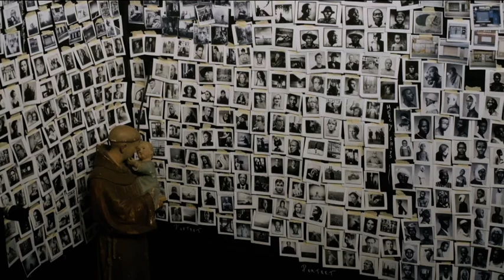'Leven en dood zitten zó dicht bij elkaar' | Stephan Vanfleteren in Buitenhof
De beroemde Belgische fotograaf Stephan Vanfleteren, bekend van zijn zwart-witfotografie van de oorlogen in Rwanda en Afghanistan, en zijn portretten van onder meer prinses Beatrix en Erwin Olaf, is te gast bij Buitenhof. De overzichtstentoonstelling van Stephan Vanfleteren is tot 1 maart 2020 te zien in FOMU te Antwerpen.

In Buitenhof gaan bekende politici, topwetenschappers en vooraanstaande opiniemakers in debat over de actualiteit, belangrijke maatschappelijke kwesties en vernieuwende ideeën. Je ziet ons elke week live op zondag, 12.10 op NPO1, en op maandag op YouTube.

Deze video komt uit de uitzending van Buitenhof op 29 december 2019.

Facebook.com/BuitenhofTelevisie
Twitter.com/Buitenhoftv